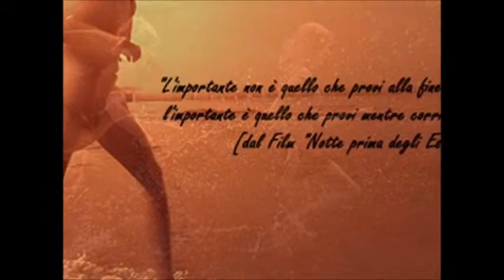L'aquilone Paola M.